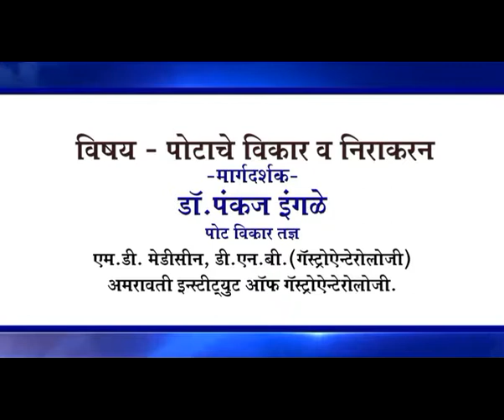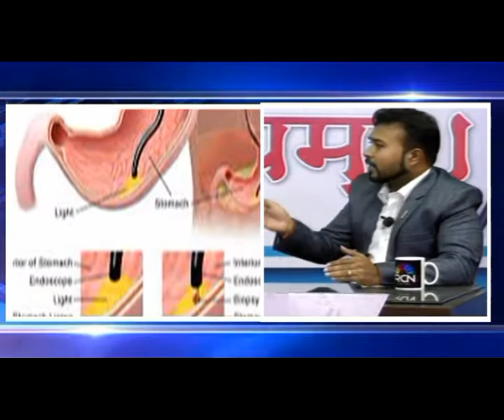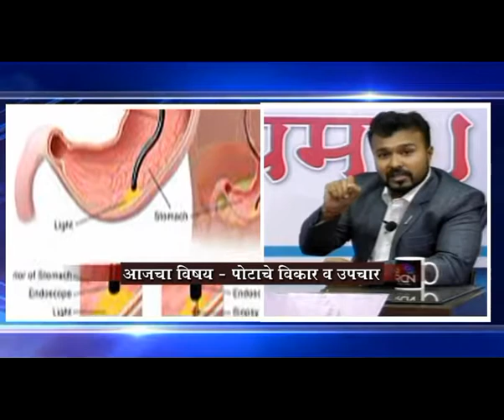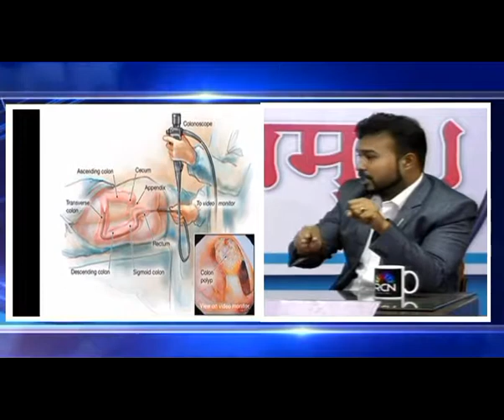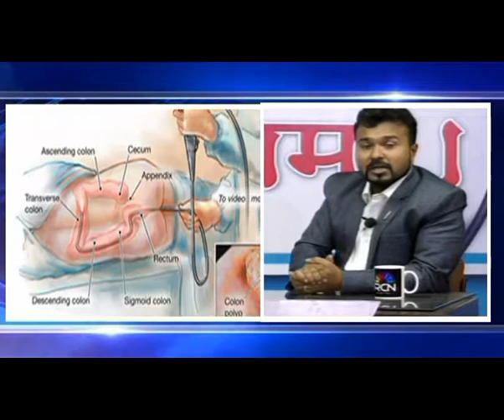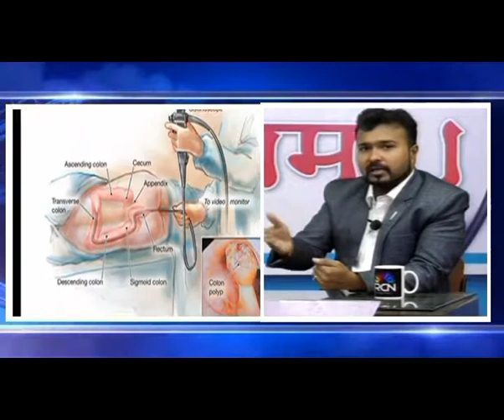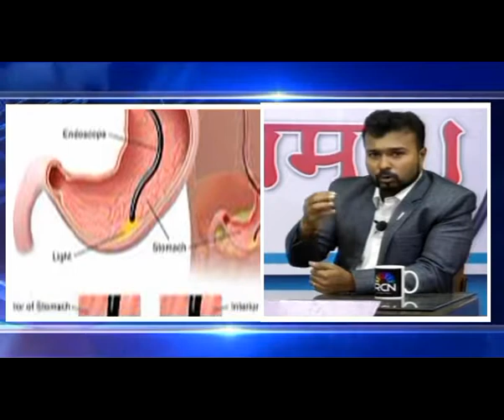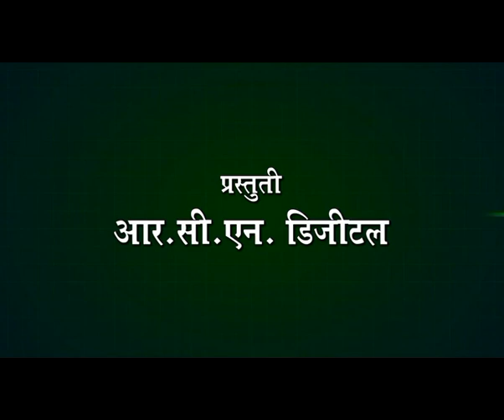Watch RCN Arogyam With DR. PANKAJ INGLE (Gastroenterologist)